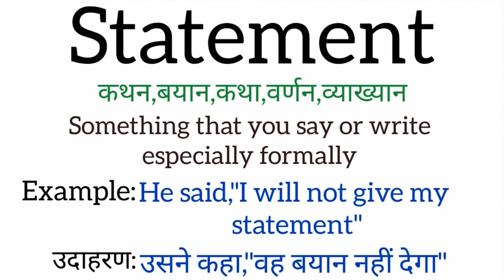Statement meaning in hindi | Statement ka matlab kya hota hai | Word meaning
Statement meaning in hindi
Statement ka matlab kya hota hai
english to hindi
word meaning
what is statement
Statement का हिंदी अर्थ